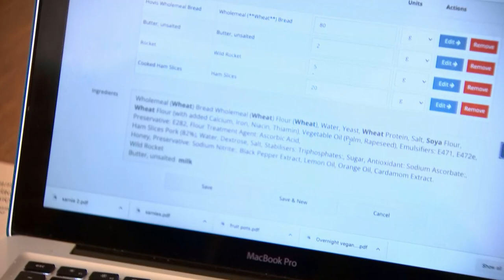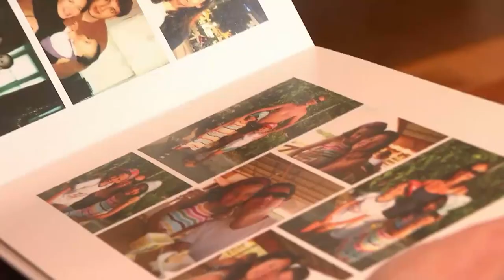Natasha's Law comes into force | 5 News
► All packages food you buy in the UK must list all of its ingredients and allergy information if it's made on the premises, as Natasha's Law comes into force today. The law is named after Natasha Ednan Laperouse who died aged 15 after eating a baguette which wasn't adequately labelled.